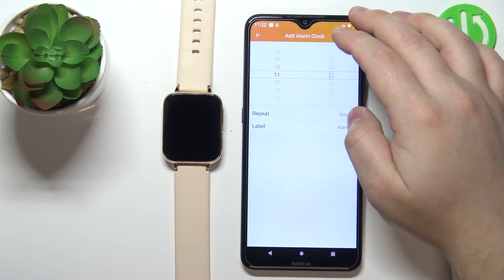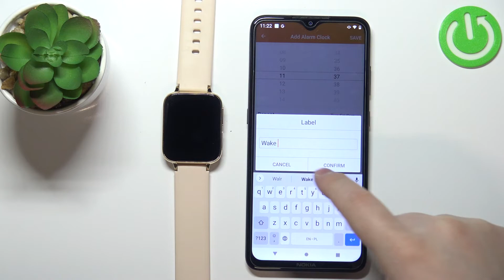How to Set Up Alarm Clock on DT NO.1 Smartwatch DT93 - Costumize Hour and Date When Alarm Will Be On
In this video, I will show you how to change alarm time in the FitCloud app while using DT NO.1 Smartwatch DT93. Just open the app and you will be ready to customize all the settings related to the alarm clock. Set the right time for your alarm on DT NO.1 Smartwatch DT93 and you will never be late again for school or work.
How to set the alarm clock on DT NO.1 Smartwatch DT93? How to adjust alarm settings in the FitCloud app?